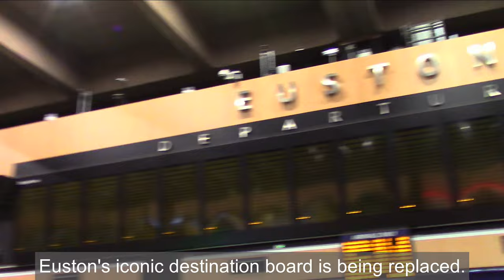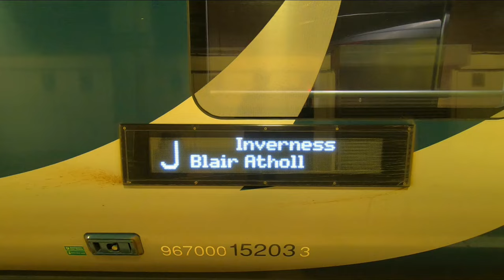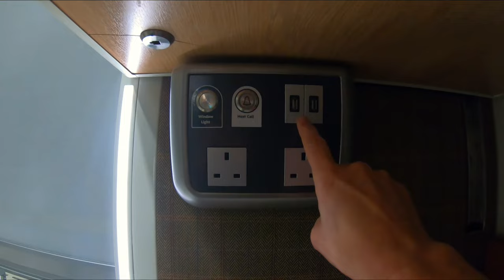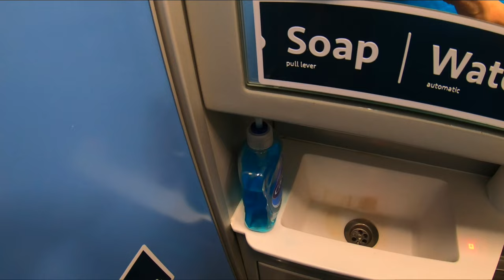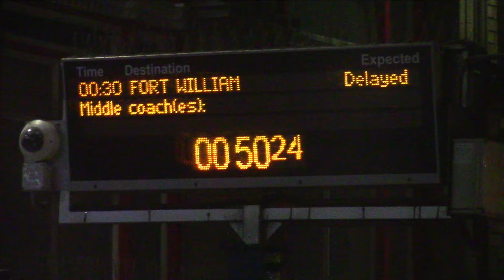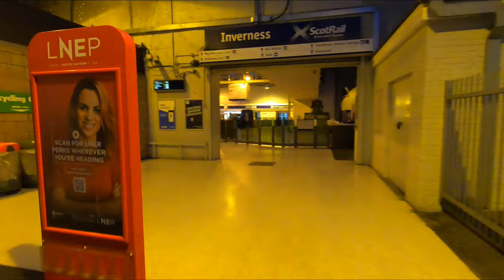The longest passenger journey in the UK. Caledonian Sleeper Euston to Inverness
After an unsuccessful attempt last month, due to a nationwide train strike, I finally managed to cross something off my UK bucket list - a sleeping compartment on the Caledonian Sleeper from Euston to Inverness. It was so much fun, and would love to do it again.

Filmed January 2023 | London, UK.

*** TIMESTAMPS:
00:00:00 Introduction
00:04:02 A tour of the cabin
00:06:08 Departure from Euston
00:06:26 A Toilet Tour
00:06:58 Crewe
00:07:31 Carlisle
00:07:44 Edinburgh Waverley
00:08:18 Aviemore
00:09:30 Arrival into Inverness